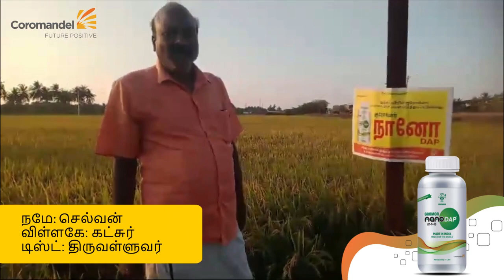நெல் பயிரில் குரோமோர் நானோ டி ஏ பி பயன்படுத்தி பலன்களை பெறுங்கள்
Gromor Nano DAP is a revolutionary liquid fertilizer made using advanced Nanotechnology. It features nano-sized particles of Diammonium Phosphate (DAP), providing essential nitrogen and phosphorus for crop growth. With its small size (less than100 nm) and high surface area, Nano DAP facilitates easy absorption by plant leaves. This innovative formulation promotes improved crop growth and yield, while also reducing environmental impact and boosting farmer profitability.